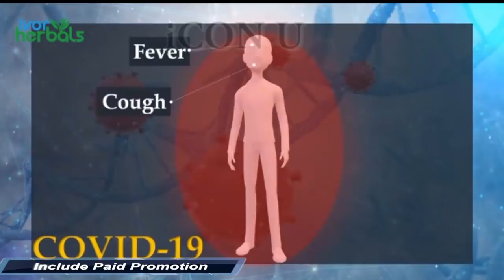erdogan ने फिर दी इजराइल को ध-मकी अब खोलेंगे तुम्हारी पोल - israel palestine conflict - oic - Iran